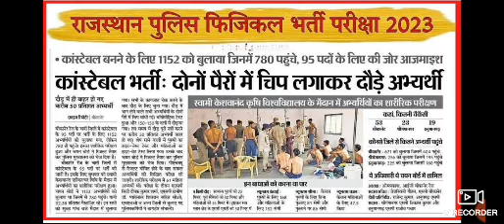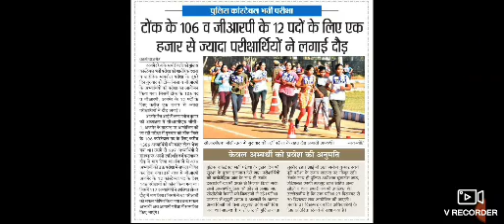राजस्थान पुलिस कांस्टेबल भर्ती 2023 फिजिकल अपडेट|Raj Police Bharti Latest Update